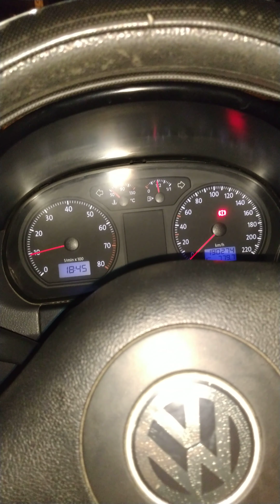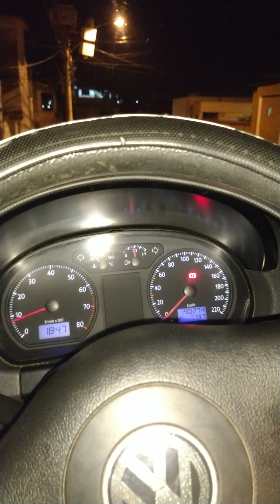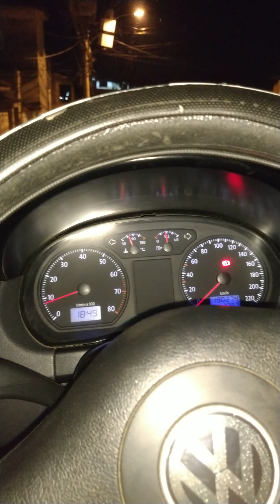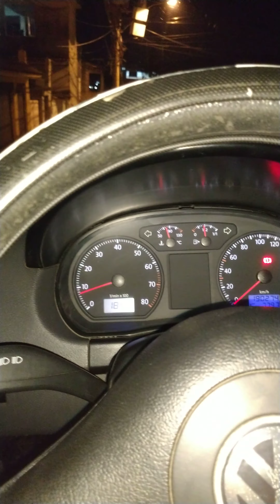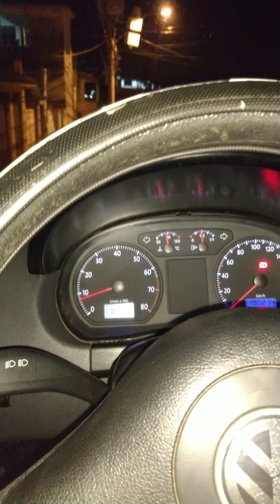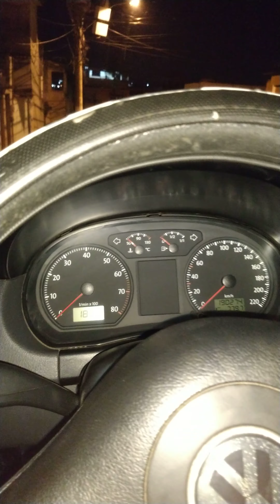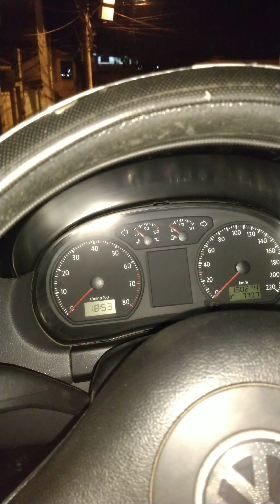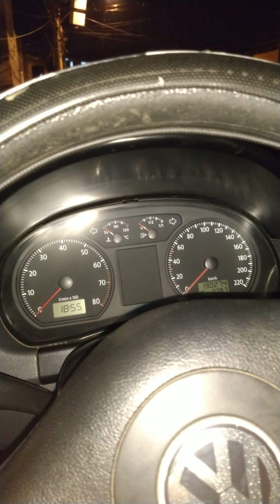POLO 1.6 PRIMEIRO CARRO - DICAS DE COMO COMPRAR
aqui eu falo da minha experiência comprando o primeiro carro. breve parte 2
compartilhem muito